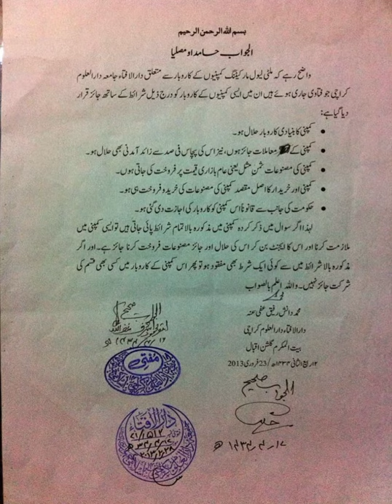Why Oriflame Business Opportunity is Halal / Urdu/Hindi Subtitle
اوریفلیم میں۔ خوش آمدید
سب سے پہلے یہ جانیئے کہ اوریفلیم کیا ہے؟
Oriflame Cosmetic Pakistan Private Limited
یعنی یہ کمپنی گورنمنٹ آف پاکستان سے رجسٹر ہے۔
اوریفلیم روزمرہ استعمال ہونے والی پروڈکٹ بناتی ہے

 مثلاً بیوٹی۔سوپ فیس۔واش۔ٹوتھ پیسٹ۔ہیئر آئل۔باڈی واش پرفیوم۔فیشل وغیرہ وغیرہ
تمام پروڈکٹس نقصان دہ  کیمیکل سے پاک ہے

اوریفلیم یورپ کی نمبر 1 بیوٹی کمپنی اور
 دنیا کی دوسری بڑی  بیوٹی کمپنی ہے
جس کا پروف آپ گوگل پر
 Top 10 cosmetic in the world
لکھ کر سرچ کر سکتے ہیں
اوریفلیم ایک ڈائریکٹ سیل کمپنی ہے
جسے نیٹ ورک مارکیٹنگ بھی کہتے ہیں

اوریفلیم کا مشن:

اوریفلیم کا کہنا ہے
خواتین معاشرے کا اہم ترین رکن ہے
 اوریفلیم خواتین کوبااختیار باوقار باروزگار اور مظبوط بنانے میں اہم کردار ادکرہا  ہے

اوریفلیم نے ایک ایسا انکم سسٹم بنایا ہے
جس سے ہر شخص با آسانی اپنی انکم میں اپنی مرضی کے مطابق اضافہ کر سکتا ہےخاص طور پہ خواتین اپنی گھریلوں زمیداریاں سنبھالتے ہوئے اوریفلیم کے بتائے گئے انکم سسٹم کے مطابق کام کر کے ہر ماہ ہزاروں نہیں لاکھوں روپے کما رہی  ہیں
صرف پاکستان میں ہی نہیں بلکہ 65 ملکوں میں اوریفلیم اپنی خدمات پیش کررہا ہے

 کسی انسان کی مدد چند پیسوں سے کرنے سے بہتر ہے
اسے مستقل طور  پر روز گار فراہم کیا جائے
اور روزگار بھی ایسا کہ جتنی ترقی اور کامیابی کا وہ حق دار ہے اسے وہ ملئے
جو کہ  کسی کی نوکری کرنے میں کبھی نہیں ملتا

انویسٹمنٹ ہماری
پروڈکٹ کی ریسرچ ہماری
مینوفیکچرنگ ہماری
پیکنگ ہماری
کام کرنا کیسے ہے فری ٹریننگ ہماری
آپ کے گھر پر  پروڈکٹس  پہنچانے کی زمیداری ہماری
اور اس کے علاوہ تمام دیگر معاملات ہمارے
اوریفلیم آپکو %80 ‏کام کر کے دے رہا ہے
آپ %20 کام کیجیے
اور اپنی انکم کا چیک خد لکھیں
 اوریفلیم میں آپ نے دو کام کرنے
ہوتے ہیں
پہلا آپ کے گھر میں جو بھی روز مرہ کی استعمال ہونے والی پروڈکٹس
 مثلاً
 صابن Soap
شیمپو Shampoo
کنڈیشنر Conditioner
باڈی واش Body Wash
ہیئر آئل Hair Oil
فیس واش Face Wash
ٹوتھ پیسٹ Toothpaste
فیس کریم Face Cream
لپ اسٹک Lipstick
نیل پالش Nail Polish
فیس پاوڈر Face Powder
آئی لائنر Eye Liner
باڈی سپرے Body Spray
پرفیوم Perfume
لب بام Lip Balm
بی بی کریم BB Cream
فاؤنڈیشن Foundation
وغیرہ وغیرہ
جوآپ کسی اور برانڈ کا استعمال کرتے ہیں
اوریفلیم جوائن کرنے کے بعد آپ اوریفلیم کی پروڈکٹس استعمال کریں گے
کیوں کہ دوسرے برانڈ آپ سے صرف اپنا کاروبار کرتے ہیں
جب کہ اوریفلیم آپ کاروبار کرنے کا موقع دیتا ہے
دوسرا کام اپنے یہ کرنا ہے کہ
اوریفلیم کی آپرچونیٹی کے بارے میں اپنے دوسرے لوگوں کو بتانا ہے
اگر آپ یہ دو کام کرنے کو تیار ہیں تو اوریفلیم آپ سے وعدہ کرتا آپ کو آپ کی مرضی کی انکم کرنے سے کوئی نہیں روک سکتا
اوریفلیم کے مشن میں شامل ہو کے اپنی اور دوسروں کے روز گار کا ذریعہ بنیں
آپ کو مکمل گائیڈ کیا جائے گا کہ آپ نے شروع کیسے کرنا ہے
کیا کرنا ہے کیا نہیں کرنا ہے
یہ سب آپ کو اوریفلیم میں جوائن کرنے کے بعد سیکھا یا جائےگا
اوریفلیم آپ کو ہر طرح سے گائیڈ کرے گا

جوائننگ کے لئے رابطہ کیجئے سینیئر گولڈ ڈائریکٹر فاطمہ رمضان 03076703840.